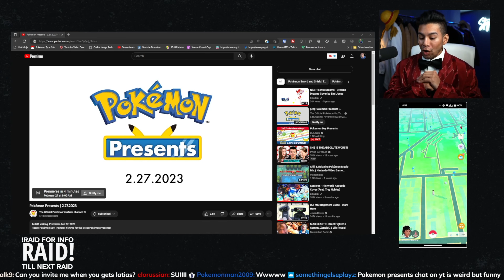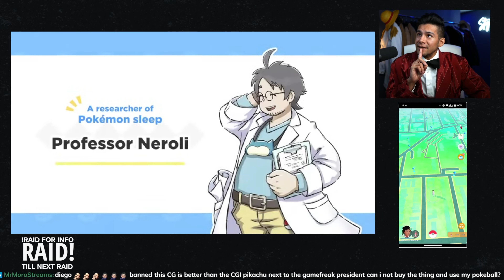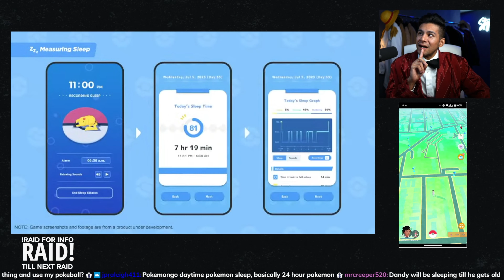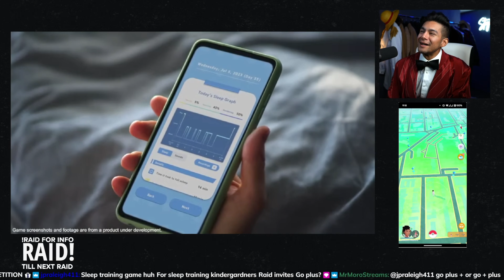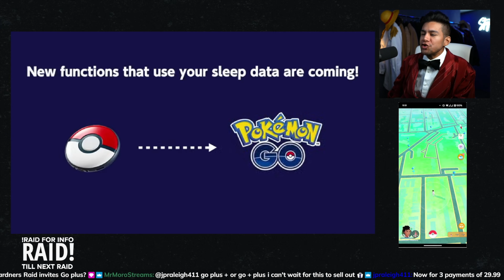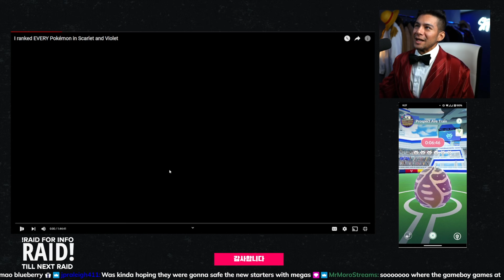Live Reaction: Pokemon Presents Pokemon Day 2023 - New Pokemon Go gear!?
Here are chapters to jump to the content you want!

Start here: 0:00
Start here with better sound: 2:20
Pokemon TCG Classic: 3:34
Pokemon x Netflix: 5:24
Pokemon Unite: 8:27
Pokemon Cafe Remix: 10:08
Pokemon Masters EX: 11:42
Pokemon Sleep: 13:24
Pokemon Go: 17:10
Pokemon Scarlet and Pokemon Violet: 19:13

LIVE Monday, Wednesday, Friday at 1pm EST!

Official Nintendo Pokemon Go Plus (Auto Catcher) ➤
Razer Phone Cooler Chroma ➤
Megacom Auto Catcher 2022 ➤
Gotcha Evolve ➤

MY CAMERA GEAR [Paid Links]
Face Camera
Mic Stand
Audio Interface
XLR Cable

Video Details

Y’all stay Dandy